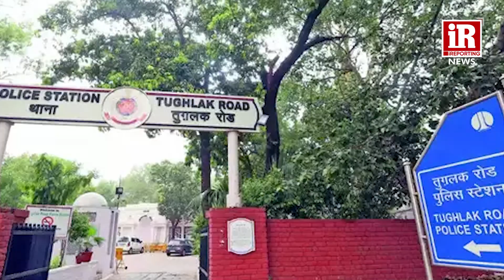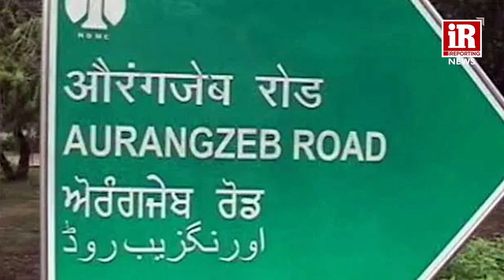BCCI లోగోలో బ్రిటీష్ రాజు ఆనవాళ్ళు..? | Why Team India Still Uses British-era Logo..? | iReporting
BCCI లోగోలో బ్రిటీష్ రాజు ఆనవాళ్ళు..? | Why Team India Still Uses British-era Logo..?
i Reporting is a Platform for citizens who can voice their opinion on issues around them and share their stories and concerns in society on channel. Citizen Journalism is also known as public or democratic journalism. Voice your Opinion.